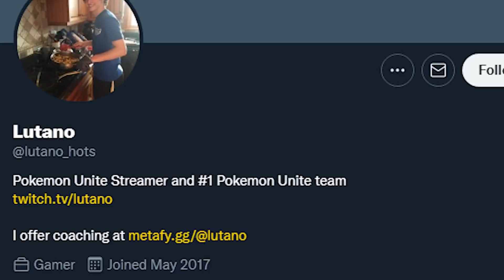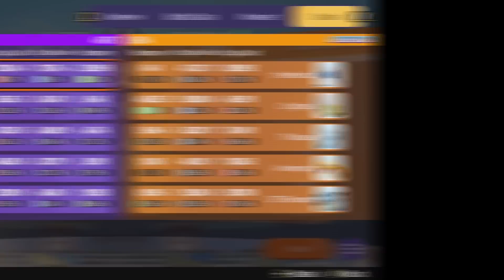this BUFF is still SO POWERFUL even though they NERFED it!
This was one of the quickest changes in Pokemon Unite because they thought this buff was NOT okay! But I think it is still VERY strong!